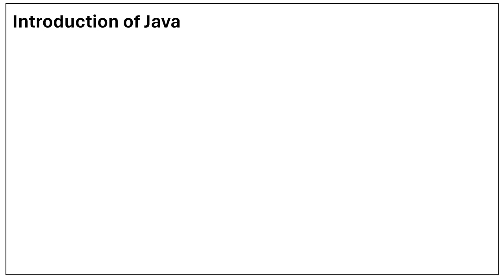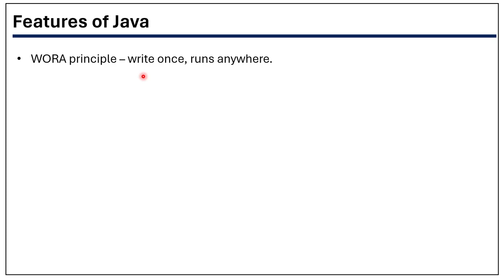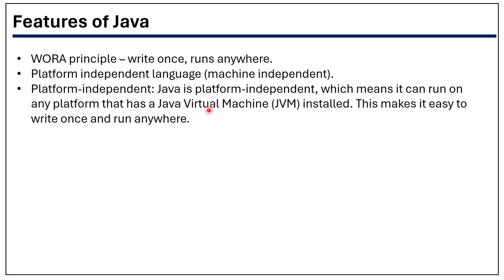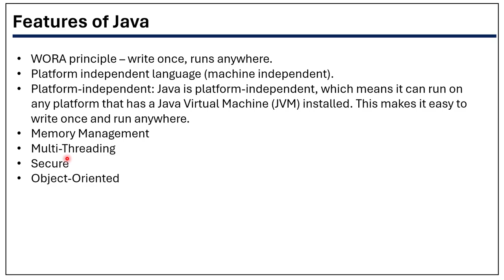Introduction of Java | Java Features | Java tutorial in Hindi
In this video we talk about introduction of java and features of java.